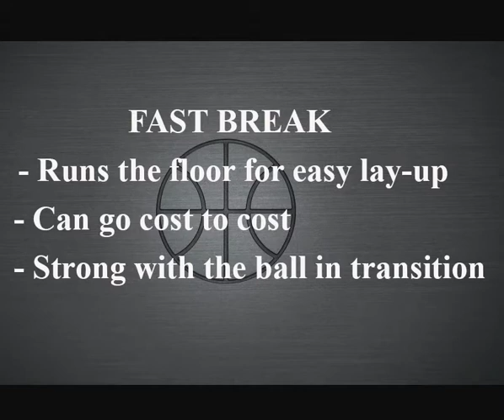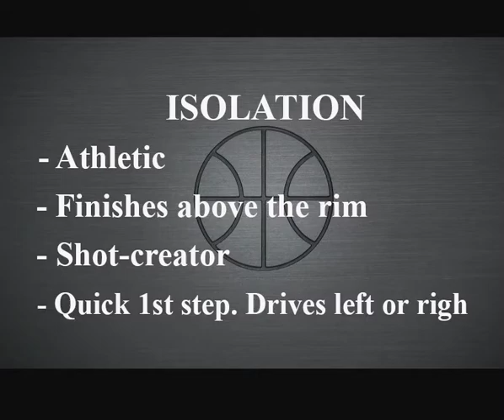Vlad Staratelev #6 (SG,196cm, 1996)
Scouting report